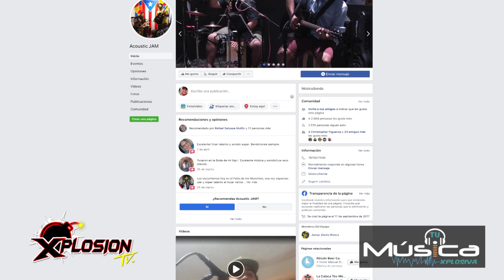XPLOSION TV - 125 TU MUSICA XPLOSIVA CON ACOUSTIC J.A.M.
PROGRAMA # 125
31 AGOSTO 2019